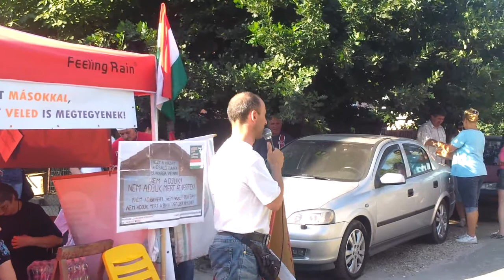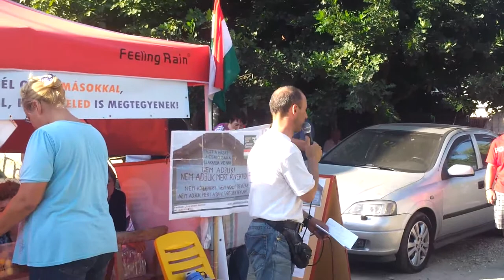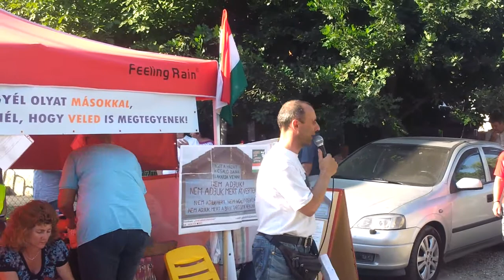12/12 2013.07.25 ÉHSÉGSZTRÁJK: KÖVÉR = GYÁVA KUTYA